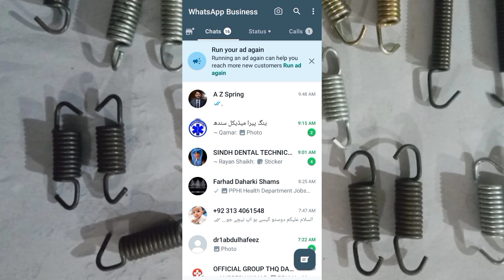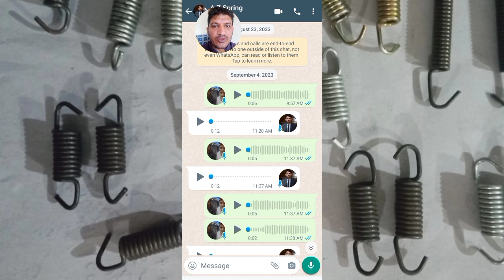brake shoes spring manufacturer | brake shoe leather manufacturers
ABBAS ALLAHWALA
Rehan allahwala

brake show

brake show wala

brake show banane wala

brake shoe replacement

brake shoe manufacturing

brake shoe banane ka tarika
brake shoe repair

brake shoe making machine

brake shoe price

brake shoe leather manufacturers

brake shoe bike

brake show spring

brake shoe spring tool

brake shoe spring installer

brake shoe spring removal

brake shoe spring trick

semi brake shoe spring tool
brake shoe retaining spring tool

brake shoe wholesalers

brake pedal spring replacement

370 spring tool

air brake chain trick

brake pedal spring

drum brake removal

drum brake adjustment tool

drum brake spring tricks

semi truck brake shoe replacement

brake pad spring clip install

drum brake spring replacement

show spring kahan se mile

milega

car brake shoe manufacturing
brake pad manufacturing process

brake shoe manufacturing

machine

brake shoe bike

ask brake shoe company

brake liner

brake shoe wholesalers

brake shoe manufacturing

business

brake lining manufacturing process

brake shoe factory

bike brake shoe wholesale

brake shoe car

brake shoe tiy

brake shoe manufacturer

brake shoe manufacturers in delhi

brake pad manufacturing machine

brake shoe manufacturing in india

brake pad manufacturing india brake shoe manufacturing in

pakistan

K
car brake shoe manufacturing process